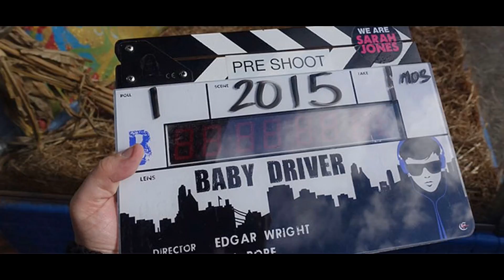BABY DRIVER MAKING OFF 2017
SOMES PICTURES OF THE  MOVIE BABY DRIVERS FILMING
BABY DRIVER - THE MAKING OFF  2017